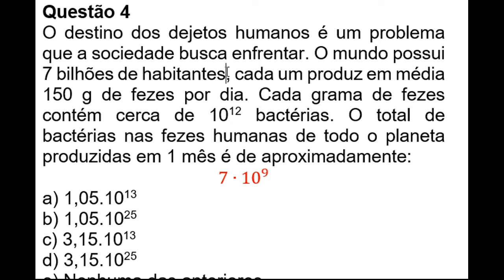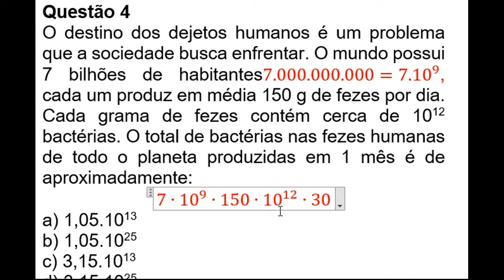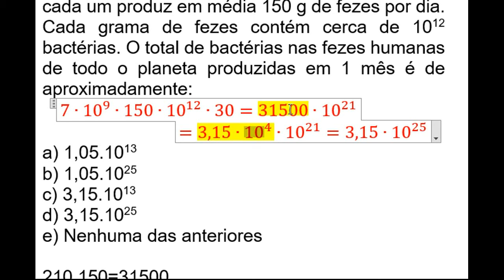Simulado 1 PODEMOS B Módulo 2 Questão 4